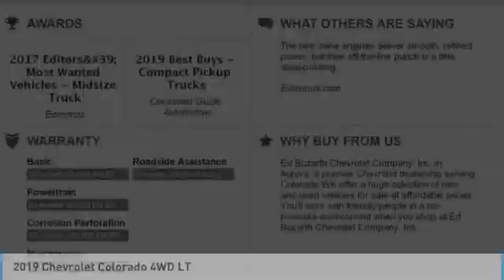2019 Chevrolet Colorado LD19-334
2019 CHEVROLET COLORADO Aurora, CO
Stock# LD19-334

Pick up this Silver Ice Metallic 2019 Chevrolet Colorado, available today. Featuring Automatic transmission, it has 4 miles. This could be the one you've been searching for.